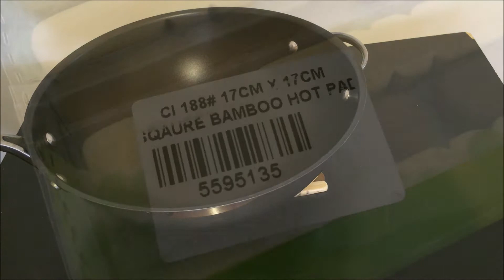Bamboo Hot Pad Best Price Perth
Bamboo Hot Pad Lowest Price Perth

BSG Housewares
Unit 2, 108 Bannister Road,
Canning Vale, WA 6155